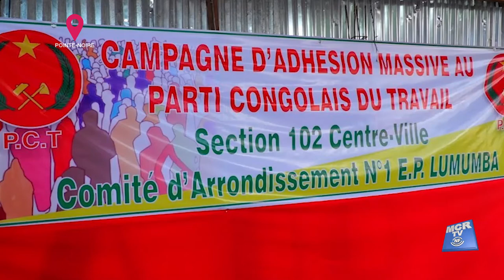Lancement de la campagne d'adhésion au PCT dans le CQ102 Lumumba